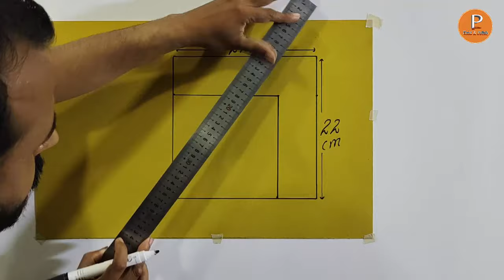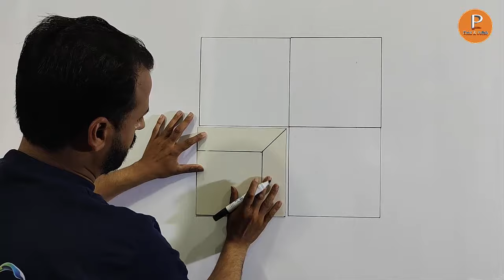3D wall painting new design | Decoration painting art | wall paint design ideas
3D wall painting new design | Decoration painting art | wall paint design ideas [ paint n polish ] facebook